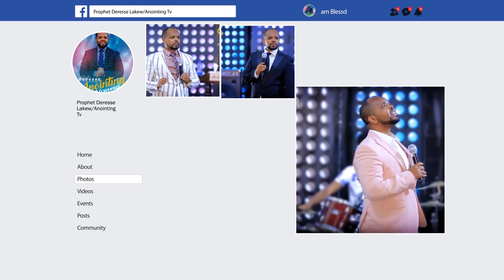በገዛ ጓደኛዬ ድግምት ታሰርኩኝ...||MAN OF GOD PROPHET DERESSE LAKEW